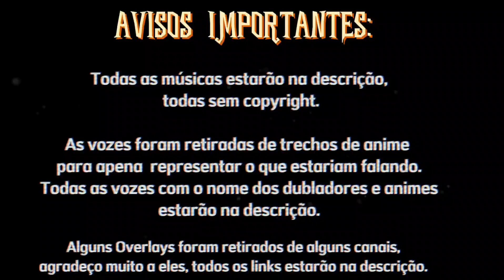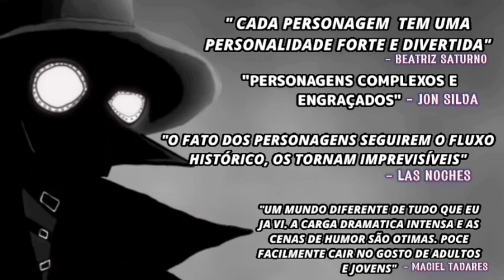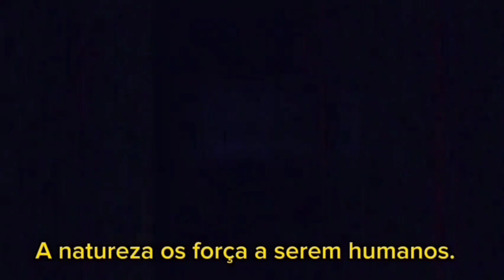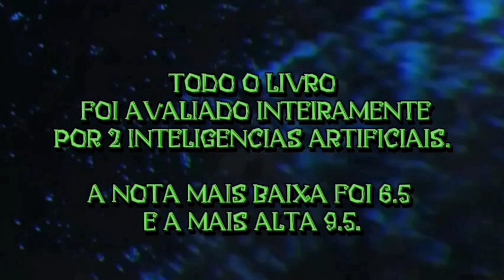TRAILER ANIMADO DO MEU LIVRO "MEU DESTINO QUER ME MATAR" JA DISPONIVEL NA AMAZON (LINK NA DESCRIÇÃO)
LINK DO LIVRO

VOZES:

 Kikunosuki Toya: Denji (Chainsaw Man) - Stephen Ygor
Yuuma Uchida: Megumi Fushiguro (Jujutsu Kaisen) - Druida
Hiroshi Kamiya: Trafalgar Law (One piece) - Lafell
Nobuhiko Okamoto: Bakugou (Boku no hero) - Belzebu
Subaru Kimuda: Aoi Toudou (Jujutsu Kaisen) - Réu
Kenjiro Tsuda: Nanami ( Jujutsu Kaisen) - Homem mascarado
Aoi Yuuki: Tsuyu Asui (Boku no hero) - Kenny
Keiji Fujiwara: Hannes (Attack on Titan) - Padre

MUSICAS:

1. Auri Forda: Summer in woods
2. Auri Forda: Winter Blossom
3. Socialbunny Marketing: Epic Violin Music
4. Cold Cinema: Fury

OVERLAYS:

Eduedits
Markim
Anirap
Rinxana